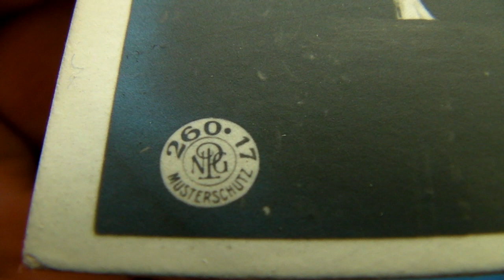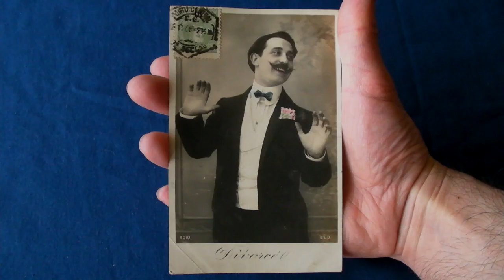Best Photomontage Postcards: NPG Neue Photographische Gesellschaft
One postcard issuer produced some of the most imaginative photomontage postcards of the early 1900s: Neue Photographische Gesellschaft (NPG). Fantasy postcards like these influenced the future surrealists.